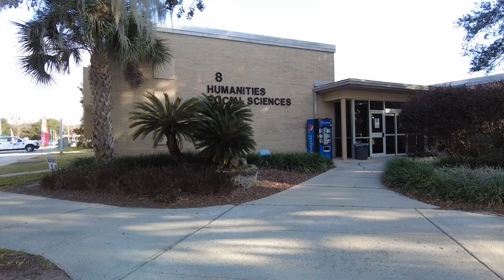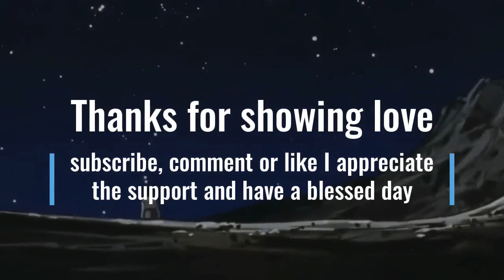Starting New year solid, College of Central Florida Club Rush/free food plus gym gains/nephew & more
It has been a phenomenal start to new year Spring semester classes are going solid. Found out after meeting with my College Advisor Counselor that I only have approximately two semesters left for graduation of my Associate of Arts in Computer Science. If I test of CLEPT and pass both for Spanish I will only need one semester to finish off for graduation. PR progress is being made, big goal is 225 on incline bench press. Current PR is at 195 for 3 reps. My Mitsubishi Lancer got the OEM spoiler and OEM rear diffuser installed and yes I removed duckbill spoiler. Care package from the Brody that is like family to me came in super dope and grateful for all that he sent me. College of Central Florida Club Rush was fun, had to cut it short. Babysitting nephew for approximately two weeks now, learned how to change diapers and much more. Made the Fall 2022 Deans list so that is twice now that I made Deans list for College of Central Florida.

Part 1 song
Song                  Suffer With Me (Sped up)
Artist                 Amelia lps
Album               Suffer With Me

Part 2 Song
Song                  The Perfect Girl x Babydoll
Artist                 $ X N T E
Album               The Perfect Girl x Babydoll